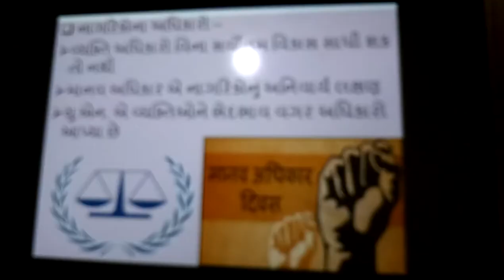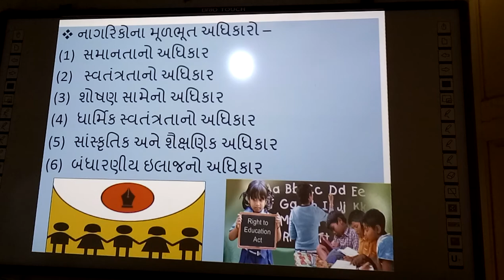Nagriko na Adhikaro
Narikona Adhikaro, | smart india, | suresh dhoriya, | social science, | samajik vigyan, | Hyuman Rights, | Best infourmation of Human Rights, | Best video of Human Rifhts, | you tube, | Education, | technology, | animation, | short note, | social science, | videos, | Information,